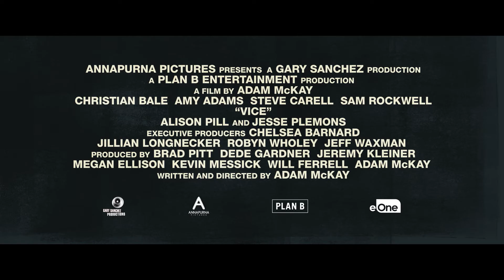Vice - Trailer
The story of Dick Cheney, an unassuming bureaucratic Washington insider, who quietly wielded immense power as Vice President to George W. Bush, reshaping the country and the globe in ways that we still feel today.